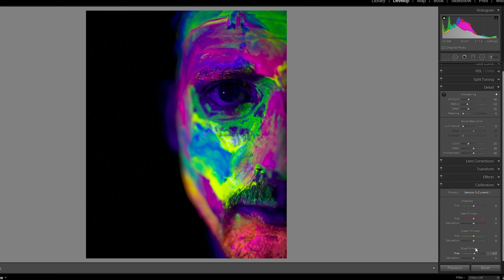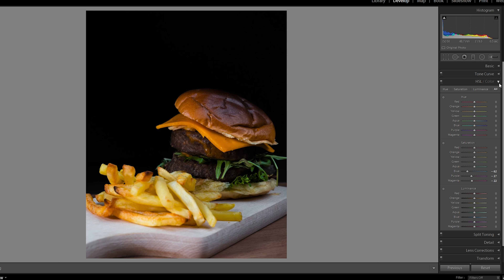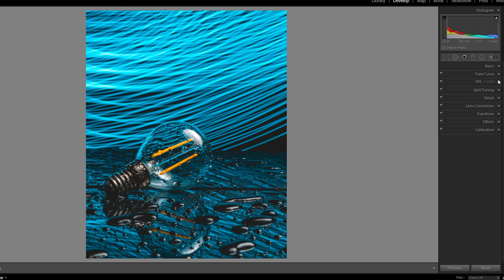Quarantine Home Photography | 5 EASY Home Photography Ideas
Back in Lockdown, Time to get creative with another Quarantine Home Photography video with 5 EASY Home Photography Ideas.

▶ Make sure you use the cpphotos for a chance to have your work featured!

•••Item used •••
▶ Fomito Falconeyes RX-8T
▶ AndyCine R1
▶ Black Perspex
▶ UV Paint

•••Camera Gear •••
▶ Sony A7RIV
▶ Sony A6400
▶ Sigma 24-70 F2.8
▶Sigma 50 F1.4
▶Rode Videomic Pro+
▶JOBY 3K Tripod
▶Rode VideoMicro
▶ Lowepro ProTactic 450 AW II
▶Neewer SL-60W
▶Neewer 38 inches Deep Parabolic Softbox
▶ Fomito Falconeyes RX-8T
▶ AndyCine R1
▶ DJI Mavic Air
▶ Zhiyun WEEBILL-S